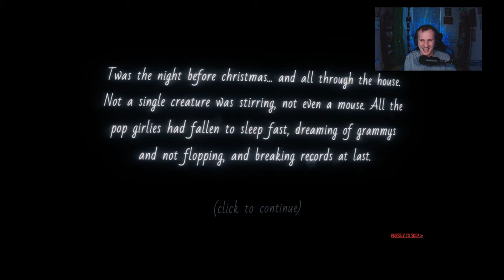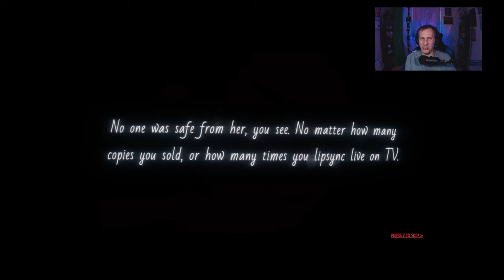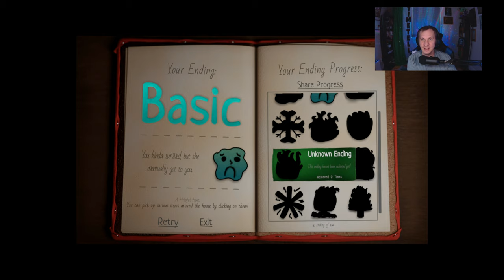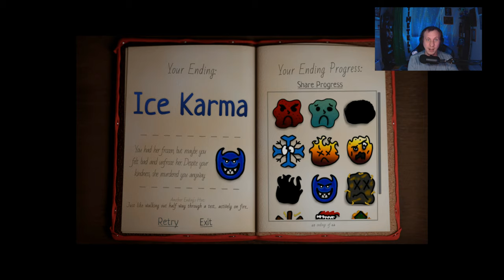TERRIFYING MARIAH CAREY HORROR GAME | All She Wants For Christmas Is YOU!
Commentary with @sparklygamergurl